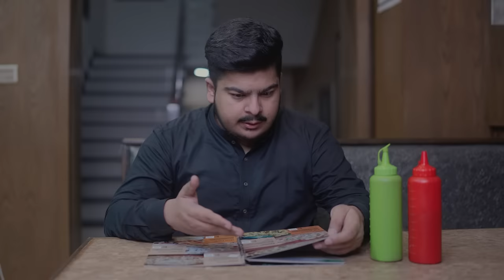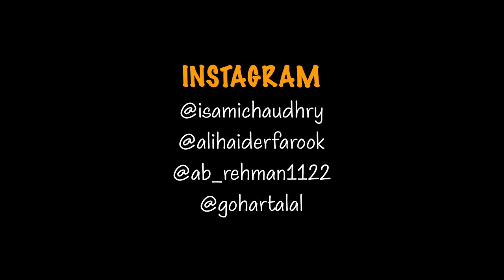Cigarette Ka Future | Unique MicroFilms | Comedy Skit | UMF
Share with your Sutta Baaz Friends :P